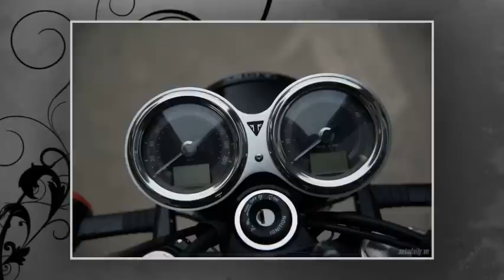Tin nhanh 24/7 - Triumph Bonneville T100 Black 2017 đầu tiên về Việt Nam.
Những chiếc Triumph Bonneville T100 Black 2017 đầu tiên được đưa về Việt Nam chỉ hơn 2 tháng sau khi được giới thiệu tại triển lãm EICMA 2016.Đăng ký kênh của tôi tại đây